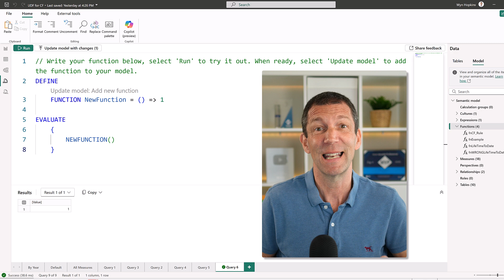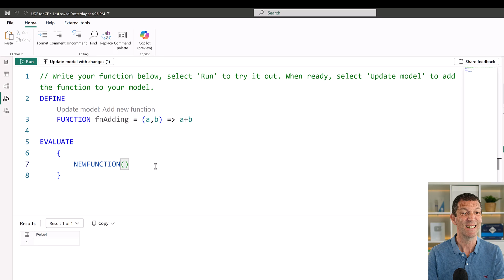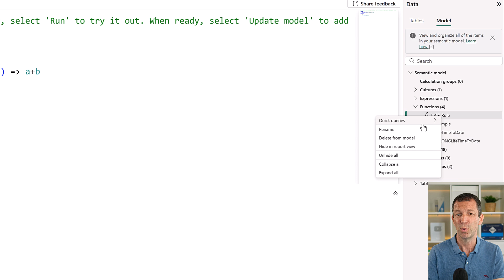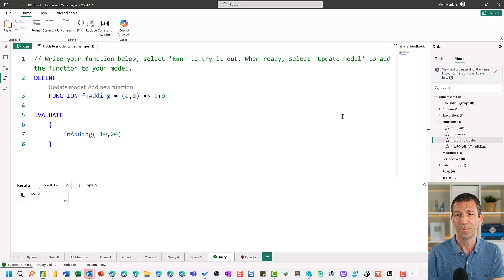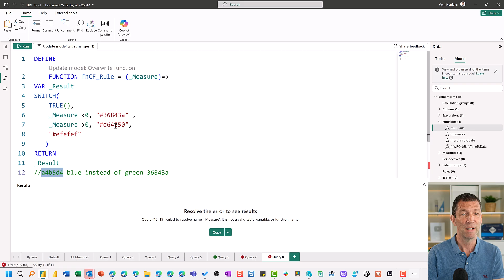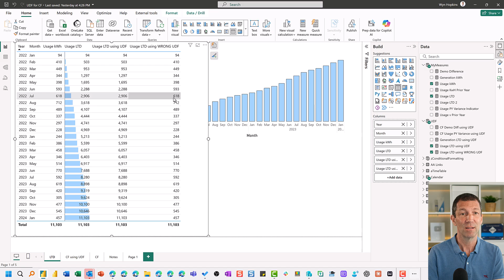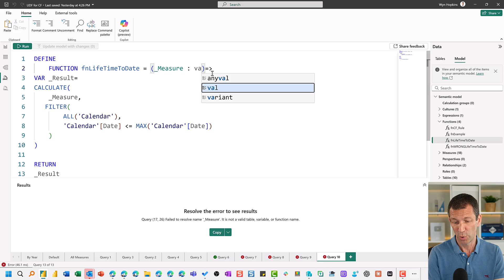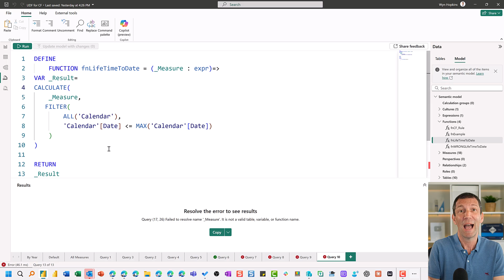What are DAX User Defined Functions UDF in Power BI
The team and I at Access Analytic develop Power BI and Excel solutions for clients in Australia and deliver training around the World.